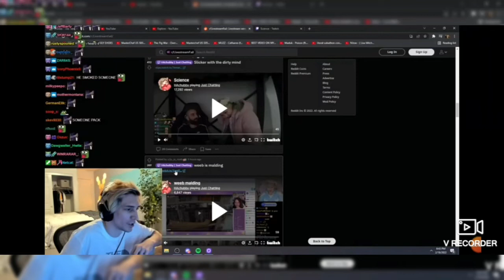xQc almost BANNED